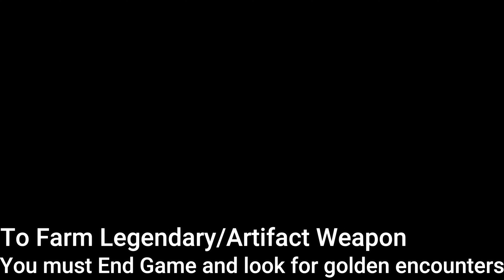🔥Dying Light 2 How To Farm Artifact/Legendary Items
😎👊Hello, today I want to show you how to farm Artifact/Legendary items and clothes.
🔵If you don't end game yet you can't farm this way. After you finish the game you will be able to see Golden Encounters when you explore Villedor.
🔥💥In this video I will show 3 locations where Golden Encounters can spawn at night.

🍖Dying Light 2 Stay Human is an open world first-person survival horror action RPG developed by Techland and published by Techland Publishing, it is a sequel to Dying Light.